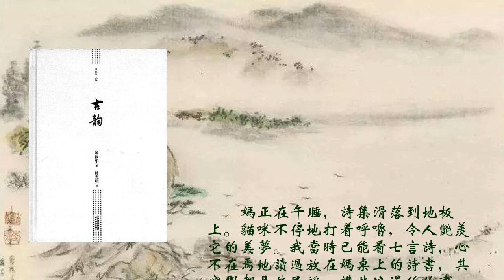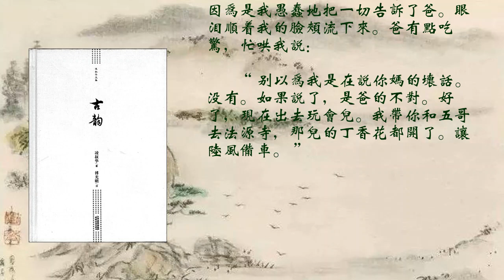一件小事《古韵》（民国才女凌叔华风靡了欧洲半个世纪的小说）环佩叮当